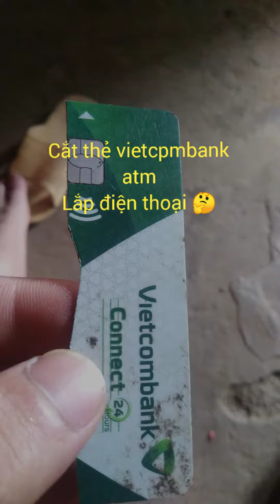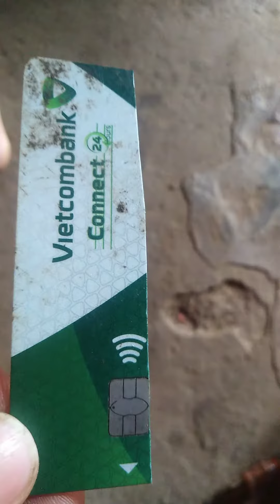Atm Có Gì Bên Trong |Không Thẻ Tin Được, chia sẻ đi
Thẻ atm quá | khác lạ với sim |Có dây đồng
Kim loại|